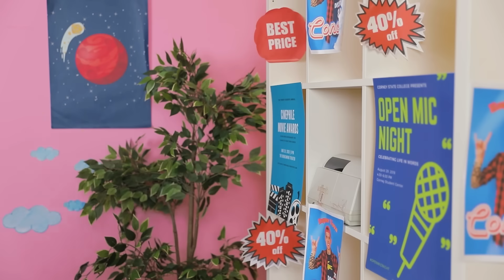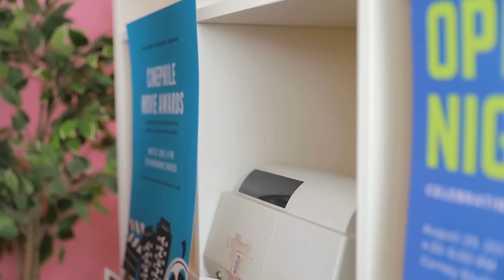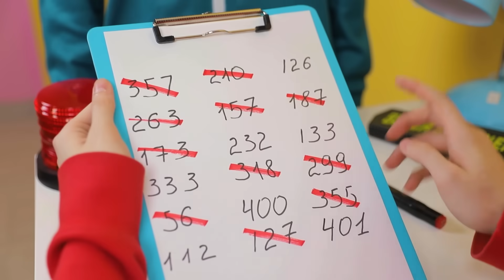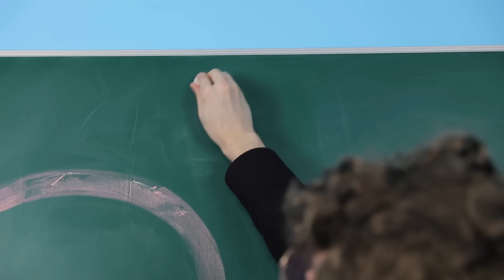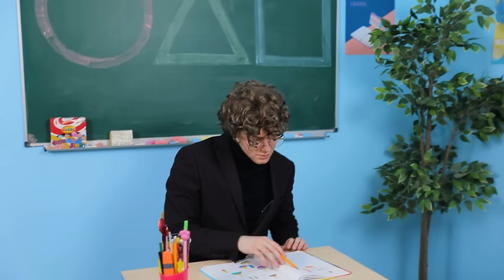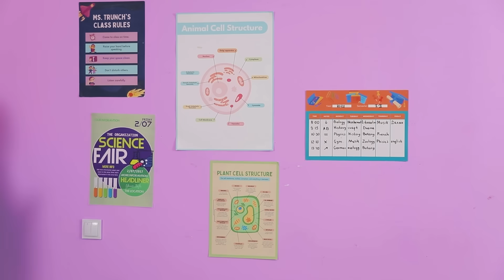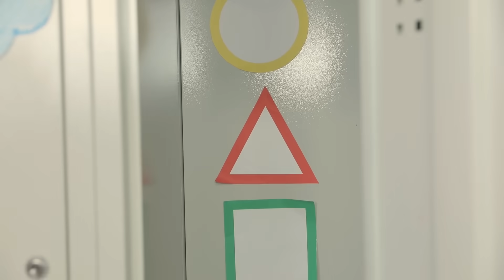OUTFIT HACKS TO BECOME POPULAR! Fashion Life hacks & Clothes DIY Ideas by Mr Degree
With These Awesome DIY LIFE HACKS You will become Popular! Girls Problems in Real Life. Fashion Life hacks and Outfit DIY For Girls Ideas by Mr Degree